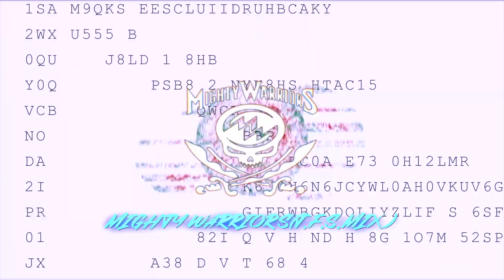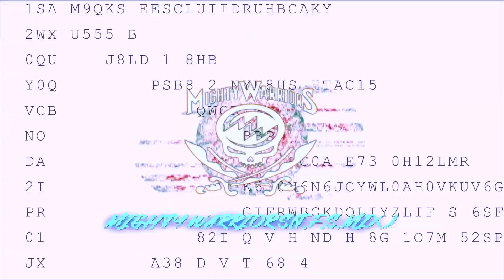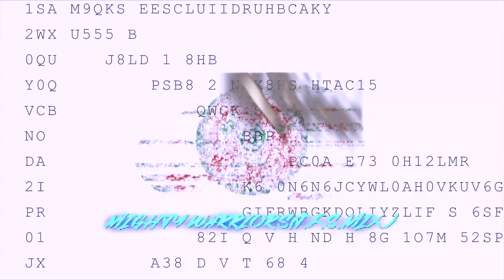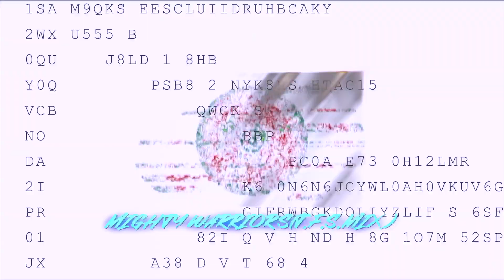PKCZ - Mighty Warriors (T.F.S. Mix)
Unofficial remix
 FanMade Remix

unrelease mix

Remixed By 178(T.F.S.)